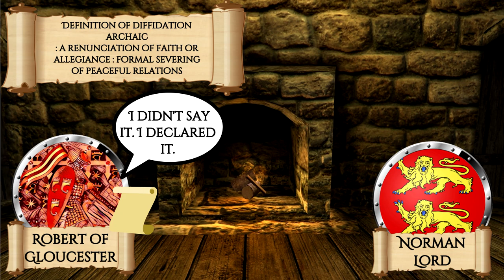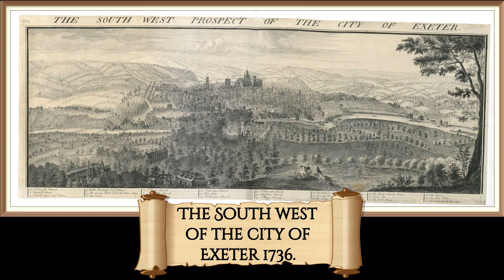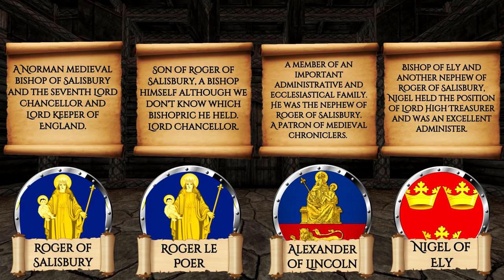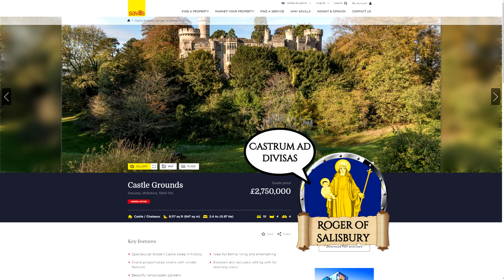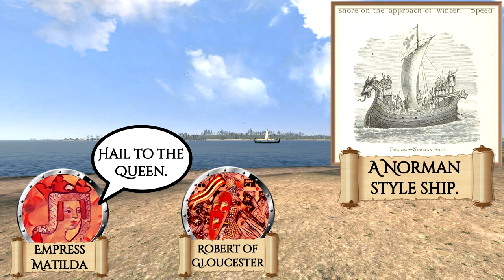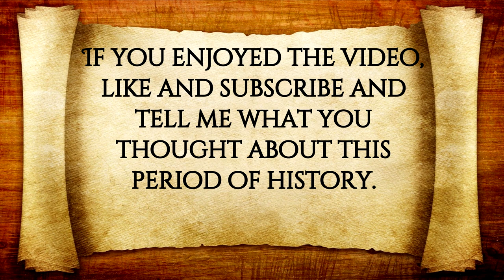Robert's declaration and the arrest of the Bishops 1139 part four of The Anarchy.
The Anarchy was a civil war in England and Normandy that started in 1135 and ended in 1153, the main reason for the conflict was that King Henry the 1st of England died without a male heir and his chosen successor his daughter Empress Matilda was unsuccessful in claiming the throne.

Robert of Gloucester finally makes a move but is it too late?

Part four on the series of the Anarchy.

Sources-

Matilda, Empress, queen, warrior- Catherine Hanley

Stephen and Matilda, the civil war of 1139-53- Jim Bradbury

The Forgotten Battle of Clitheroe (Ribble Valley History Book 1)

Historia Anglorum: The History of the English People-Henry of Huntingdon

Gesta Regis Stephani - The deeds of King Stephen.